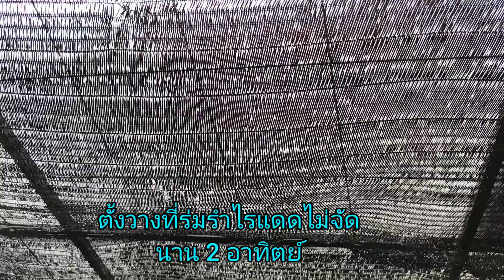วิธีปลูกตอสามเหลี่ยมหนาม ปลูกไว้กราฟต์ หรือ ปลูกทำพันธุ์[แบบง่ายได้ผลดี!!]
สาธิตการปลูกตอสามเหลี่ยม ด้วยสูตรดินง่ายๆ ฉบับจับมือทำ STEP by STEP พร้อมวิธีเลี้ยง ดูแลให้รอดและเติบโต
🌵 ตอสามเหลี่ยม รีวิวดีๆ ซื้อได้ที่นี่  🌵

ตอสามเหลี่ยมสุดยอดตอกราฟต์แคคตัสยอดนิยมในปัจจุบัน ด้วยความแรงในการส่งหัวไม้ได้อย่างรวดเร็ว ทำให้หน่อที่กราฟต์ด้วยตอนี้ เติบโตไวและรวดเร็ว ทำให้ผู้เลี้ยงแคคตัสสามารถทำจำนวนไม้ได้มากในระยะเวลาสั้นๆหรือการเร่งให้ออกดอก ออกหน่อก็ทำได้ไวกว่าการปลูกด้วยรากเดิมของต้นไม้ วันนี้นกมาสาธิตการปลูกตอกราฟต์ แบบตัดสด พร้อมแนะนำสูตรดิน และ วิธีปลูกเลี้ยงตอกราฟต์ง่ายๆในสไตล์คนเมืองหรือผู้ที่มีพื้นที่น้อยๆค่ะ สูตรดินปลูกตอกราฟต์และวิธีปลูกตอกราฟต์แบบนี้สามารถประยุกต์ใช้ได้กับตอกราฟต์สายพันธุ์อื่นๆทุกตอเช่น ตอแก้วมังกร, ตอหนามดำ, ตอบลู, ตอริทเทอโร, ตอเปเรสเกีย ตออื่นๆ
หวังว่าคลิป วิธีปลูกตอสามเหลี่ยมหนาม [ปลูกไว้กราฟต์ หรือ ปลูกทำพันธุ์] จะเป็นประโยชน์ต่อเพื่อนๆทุกท่านนะคะ

(ติดต่อสอบถาม / ปรึกษา /อวดรูปดอก กระบองเพชรสวยๆ) ถ้าเพื่อนๆชอบคลิป วิธีปลูกตอสามเหลี่ยมหนาม ปลูกไว้กราฟต์ หรือ ปลูกทำพันธุ์[แบบง่ายได้ผลดี!!] อย่าลืมกดไลค์ กดติดตาม กดแชร์ เพื่อดูวิธีเลี้ยงดูแลกระบองเพชรแคคตัส, พันธุ์ไม้มงคล และ รวมสายพันธุ์แคคตัสทั้งหมดของนก ดอกสวยๆ)